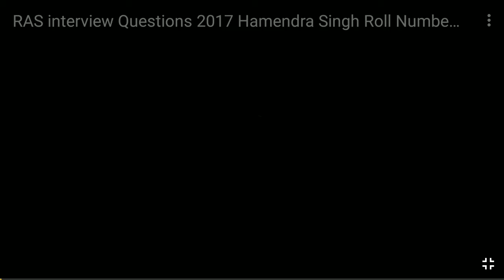RAS interview 2016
Not satisfied